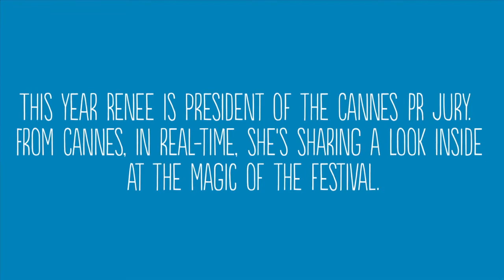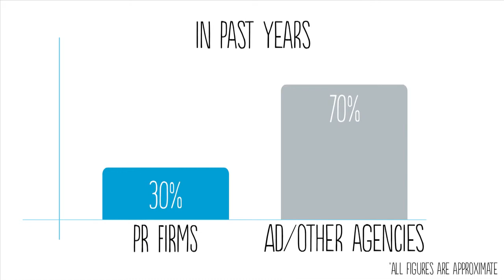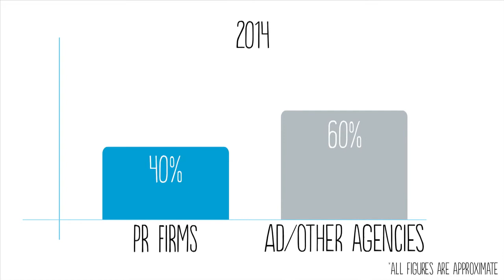Listening to Lions: Vlog 1 -- Cannes 2014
MSLGROUP's Chief Client Officer Renee Wilson (@ReneeW) is currently serving as the PR Lions jury President at the Cannes International Festival of Creativity. While the festival doesn't begin until next week, Renee and the other judges are currently in Cannes reviewing over 1900 entries in the PR category.

Renee is giving a behind-the-scenes look at the Cannes jury process by vlogging in real-time this week & next. In this video, Renee talks about the PR entries & shares some interesting stats about Cannes, the PR category, and how many hours it takes to go through all these entries.

Follow the conversation on twitter with MSLCannes